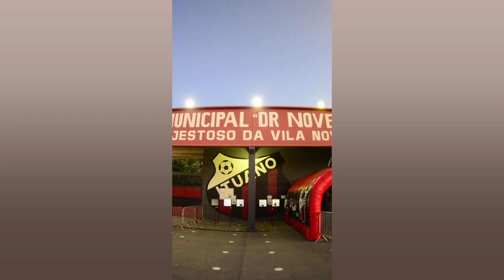QUANDO GABRIEL BARROS MARCA. A COMEMORAÇÃO É EM FAMÍLIA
O atacante Gabriel Barros. do Ituano. de apenas 20 anos. tem sido um dos destaques do Galo na campanha do Campeonato Paulista. sendo vice artilheiro da equipe com três gols. Os tentos do garoto da base possuem coisas em comum. Primeiro que foram todos marcados no Estádio Novelli Júnior. mas. além disso. a comemoração chamou atenção: Gabriel corre para o alambrado e dá um beijo em seu pai. 'seu Valdomiro'. 'Estou muito feliz. Venho empenhando meu futebol. dando o melhor todos os dias pelos meus companheiros. Agradeço primeiramente a Deus e à minha família. pois só eles sabem o quanto trabalhei para chegar esse momento. Não é só graças a mim. mas também a Deus e aos meus companheiros'. disse o atacante. Após passagem apagada pelo Flamengo. Gabriel Barros voltou ao time que o revelou para a temporada 2022 e marcou o gol da vitória sobre a Inter de Limeira. por 2 a 1. pela 3ª rodada. e os dois no triunfo por 2 a 0 sobre o RB Bragantino. na 11ª. 'Fico feliz com o desempenho da equipe. pelo que eu venho mostrando na semana. Fruto de muito trabalho. muita dedicação junto com meus companheiros. Foram dois belos gols'. comentou o atacante após o jogo contra o Massa Bruta. O próximo compromisso do atacante e do Galo será no sábado (19). pela última rodada. na qual enfrenta a Ponte Preta precisando vencer para se classificar às quartas de final. Como o jogo será em Campinas. em caso de gol de Gabriel. o beijo no pai terá que aguardar um pouco mais.